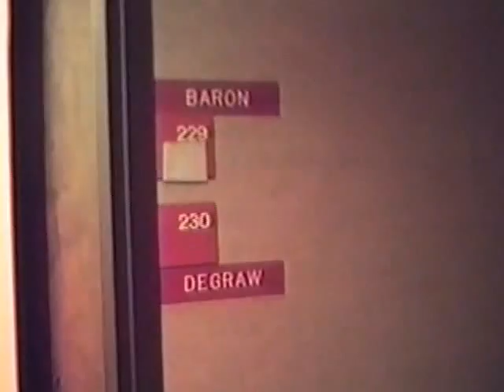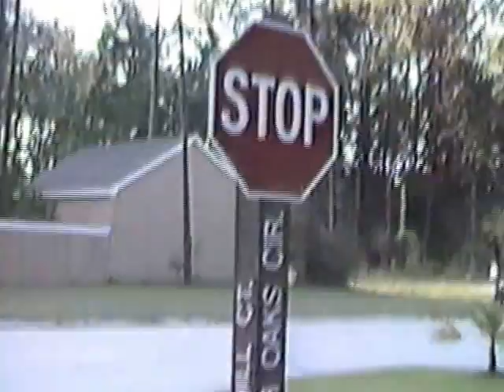Roger Baron Home Movies, June 1985 through December 1985